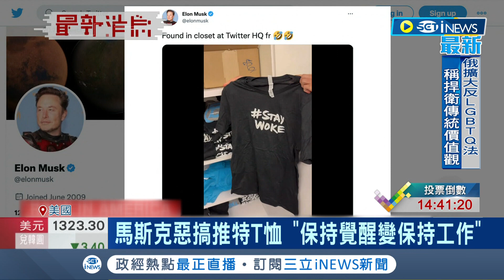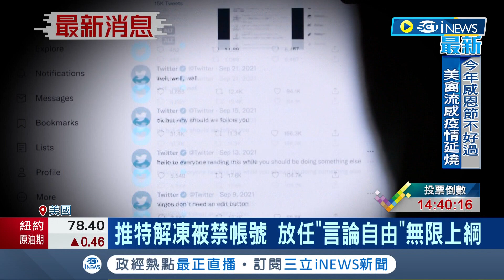馬斯克惡搞推特T恤 "保持覺醒變保持工作" 推特解凍被禁帳號 放任"言論自由"無限上綱│記者 黃瓊慧│【國際局勢】20221125│三立iNEWS